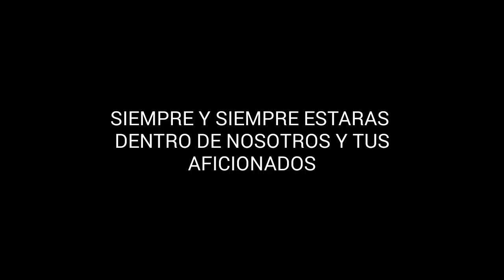Homenaje a Luis Salom y parodias de minions vídeos en HD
Homenaje al piloto Luis Salom y recopilación de los dos vídeos de minions